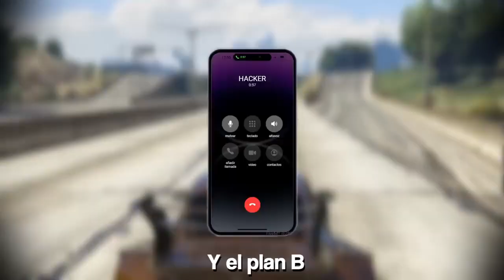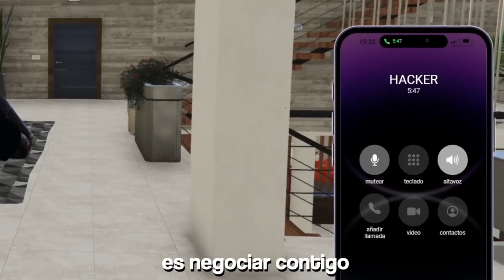Usamos un RWB Para Enfrentar Ah Los Hackers Enemigos GTA RP